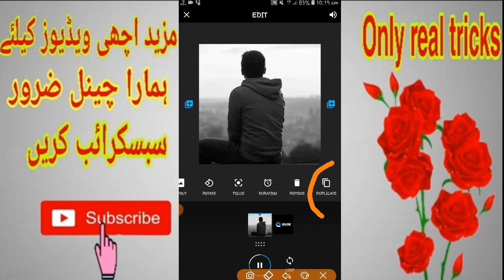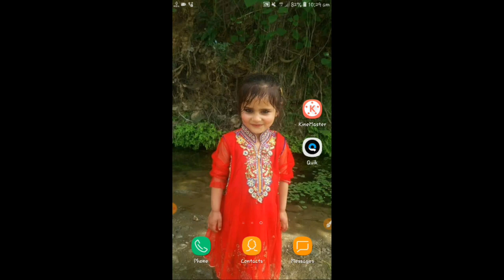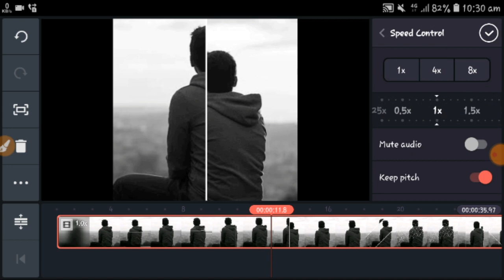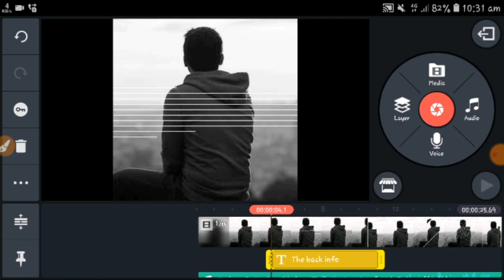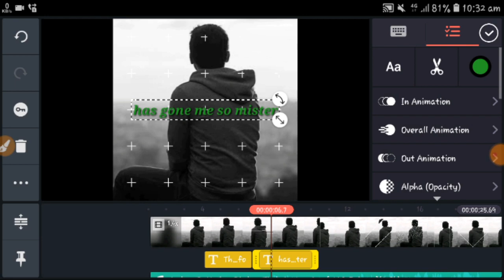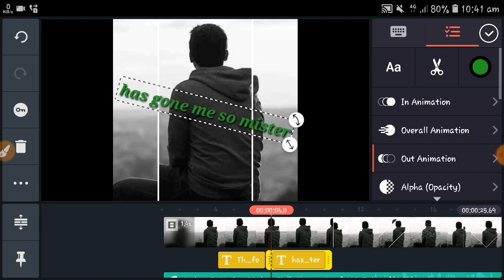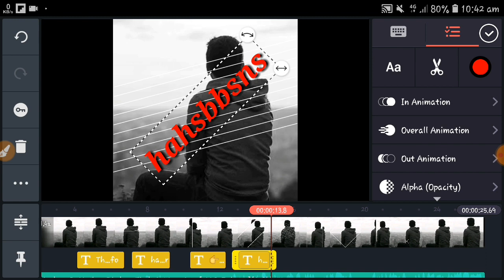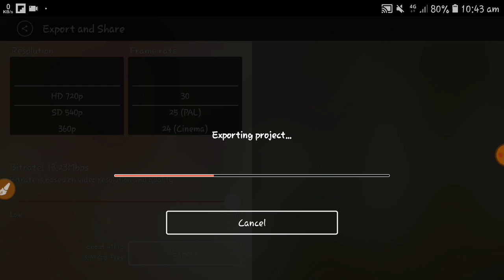How to make whatsapp status | iMovie Wale status video mobile se kaise banaye | 2020 | apne photos